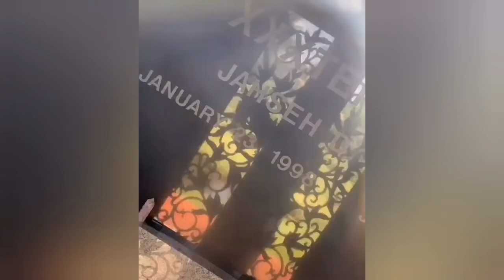BEST MOMENTS COMPILATION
Rest In Peace XXXTENTACION
Jahseh Dwayne Ricardo Onfroy, known professionally as XXXTentacion, was an American rapper, singer, and songwriter. Wikipedia

Born: 23 January 1998, Plantation, Florida, United States

Full name: Jahseh Dwayne Ricardo Onfroy

Assassinated: 18 June 2018, Deerfield Beach, Florida, United States Other names: : X; XXX; Triple X; Jah; Young Dagger Dick Cause of death : Murder (multiple gunshot wounds to the throat) MAKE OUT HILL (@xxxtentacion) • Instagram photos and videos
18.7m Followers, 4 Following, 1 Posts - See Instagram photos and videos from MAKE OUT HILL (@xxxtentacion) xxxtentacion radio, xxxtentacion carry on, xxxtentacion post malone, xxxtentacion $$$, xxxtentacion type beat acoustic, xxxtentacion imagination, xxxtentacion death, xxxtentacion i spoke to the devil in miami he said everything would be fine, xxxtentacion piano tutorial, xxxtentacion school shooting Legend adheres to artists whose deaths seem the corollaries of their works.